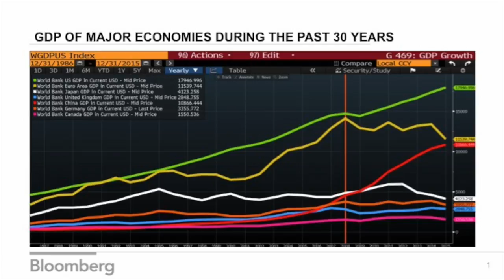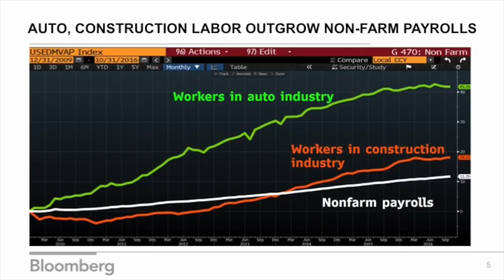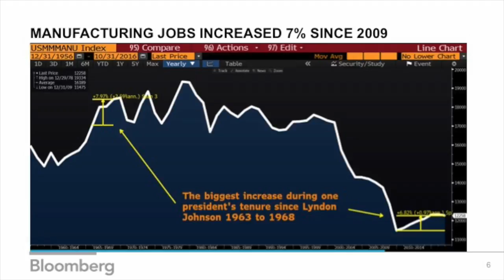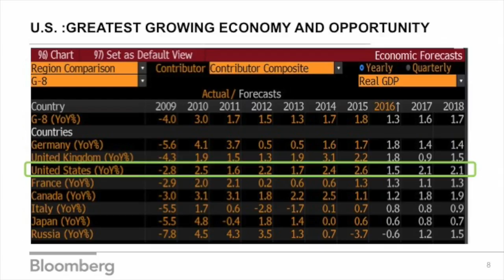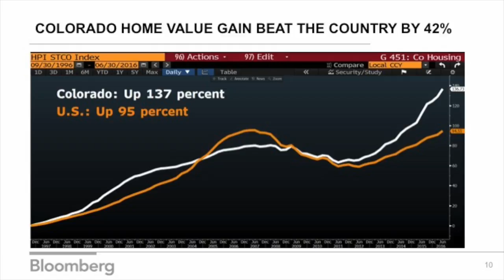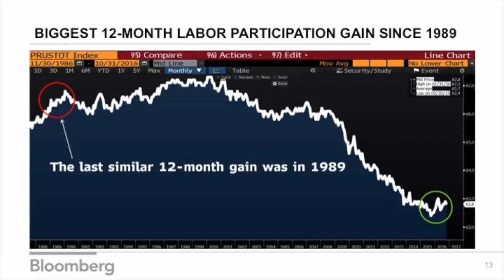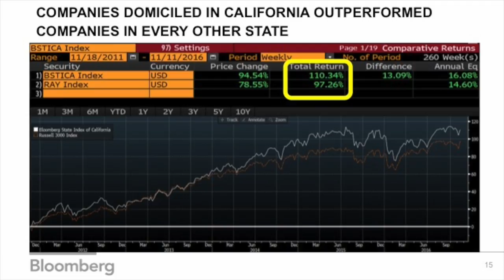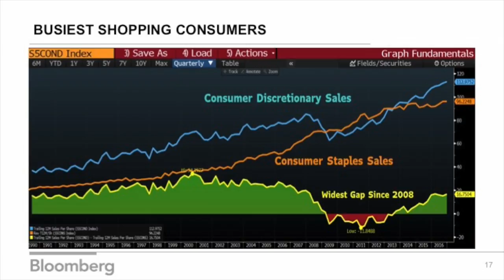Matthew Winkler on "Agency, Prospering, Progress and the Working Class": Lunch Keynote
"Agency, Prospering, Progress and the Working Class" Lunch Keynote: Matthew Winkler, Bloomberg News
The Center on Capitalism and Society, Columbia University

Matthew Winkler of Bloomberg News discusses the US economy at the Center on Capitalism and Society's 14th annual conference at Columbia University.

The Center on Capitalism and Society's 14th annual conference was hosted in collaboration with Common Good and the Roosevelt Institute.